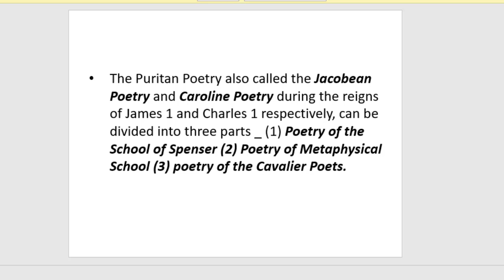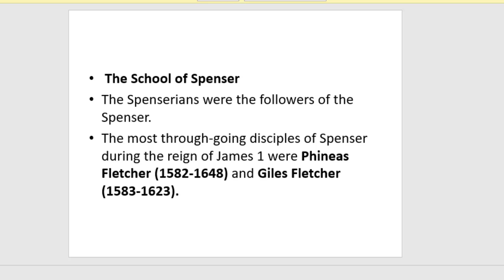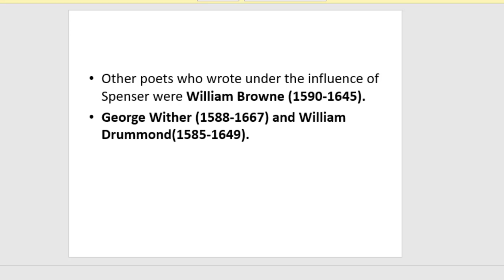puritan poetry, Spenserian poetry, School of Spenser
PakistanCollege pattoki puritan poetry#

Welcome!
To My Pakistan College Pattoki Channel.

Don't forget
About:
Pakistan College Pattoki is the channel where you can find all the latest video of Study,Notes,LLB,M.English,Computer Science, And